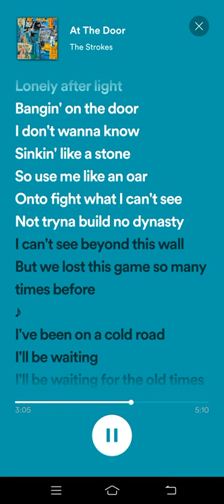At The Door Lyrics - The Strokes